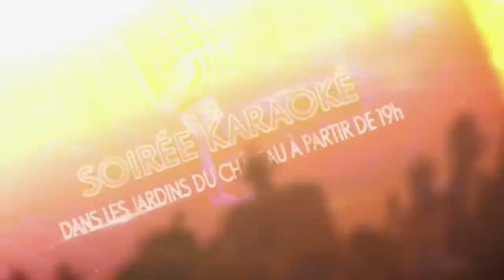Karaoké : 10 Juin 2017